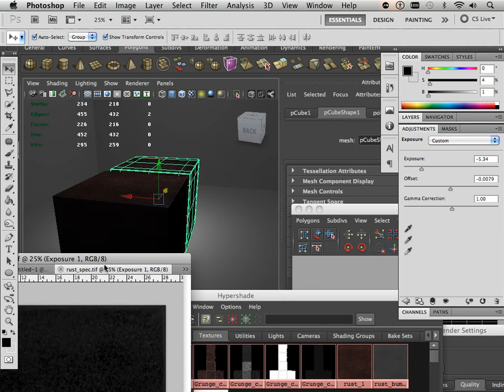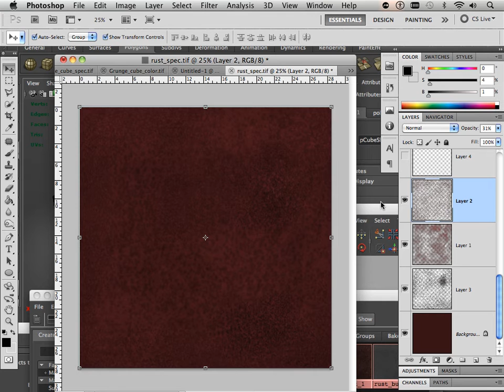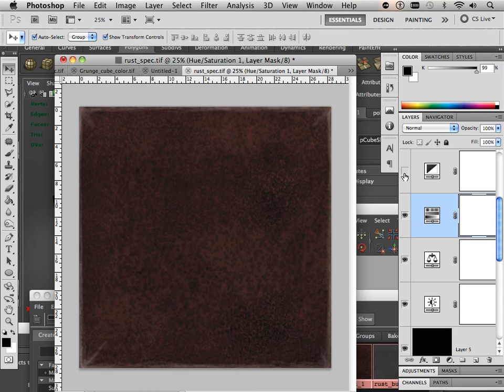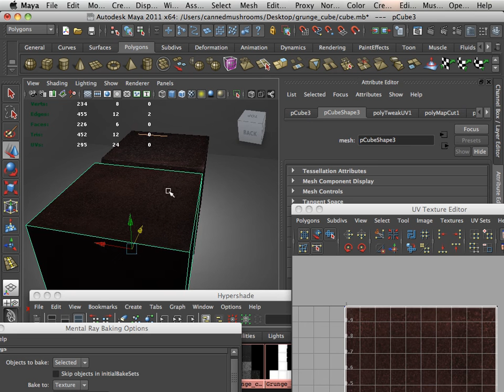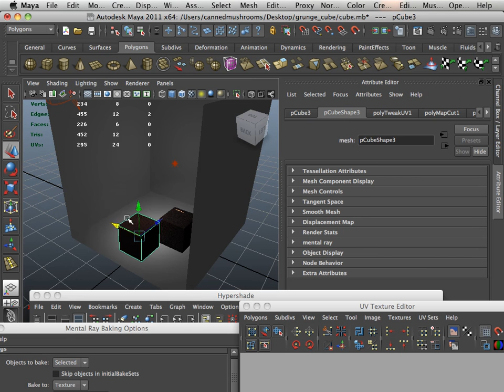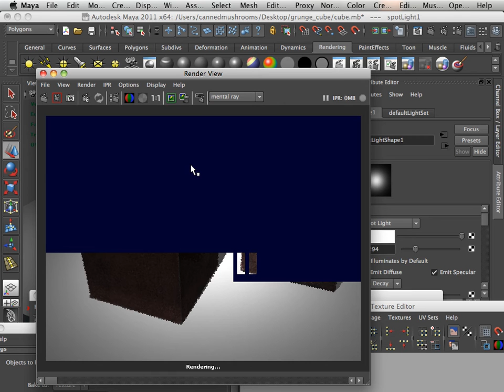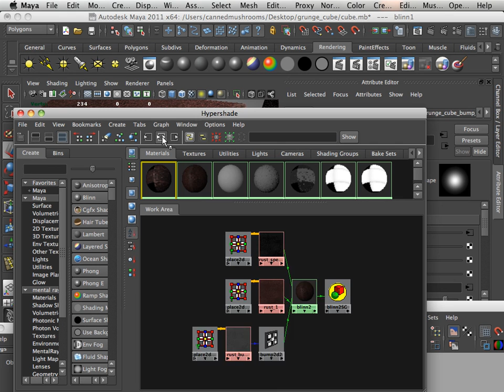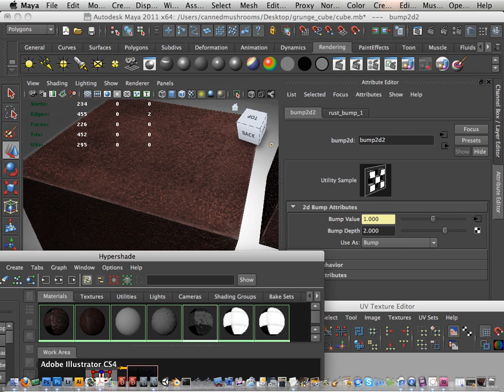0605 Texture_R_L (Effects example 4).mov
If you like these lessons and want them on DVD go to jason welsh.com and click on the Commercial Training DVDs. I will be releasing the DVD when the series is complete. There will be 16 chapters for this DVD. Labeled (Texture Rendering and Light)
0100 = chapter 1
0200 = chapter 2
For example

Hope you enjoy the lessons as the DVD takes shape.